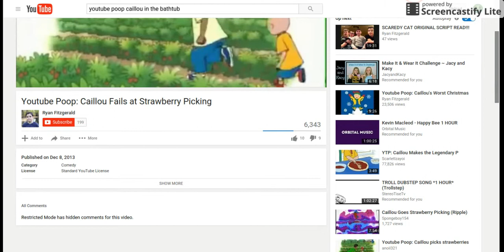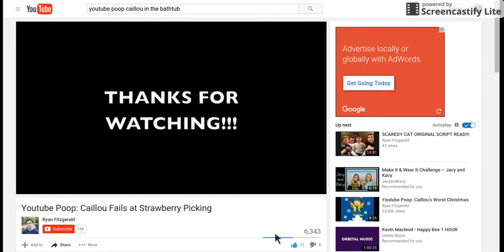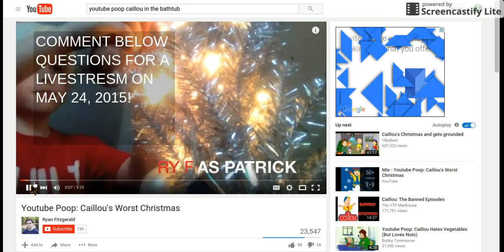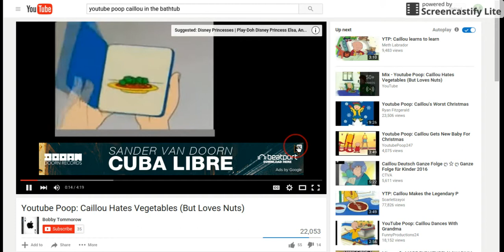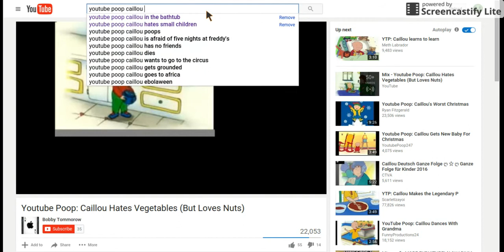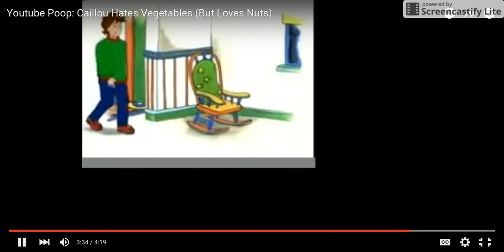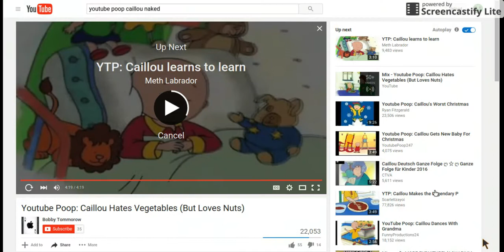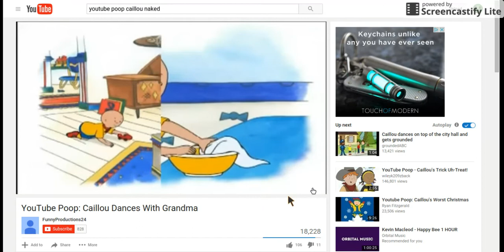WOW, Another Caillou Reaction